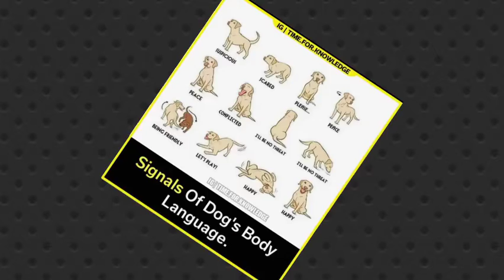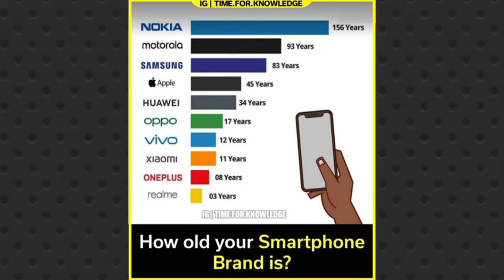facts that you should know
In this video have amazing facts around the world that facts you don't know about them these are very interesting and amazing fact.